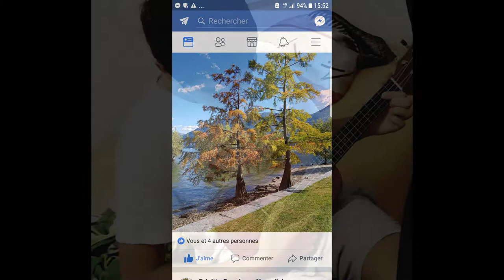UN POCO DE TODO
FOTOS,PAISAJES,PASEOS